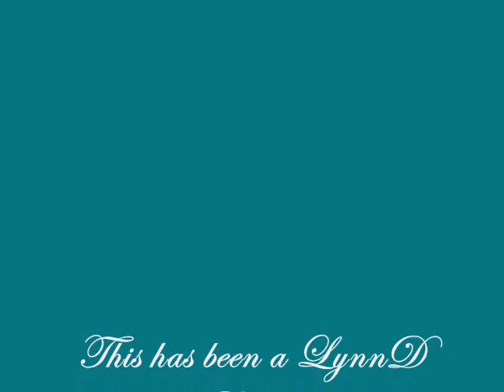Mermaids: Art by LynnD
A small sampling of some of my mermaid artwork  comments welcome (good and bad!)